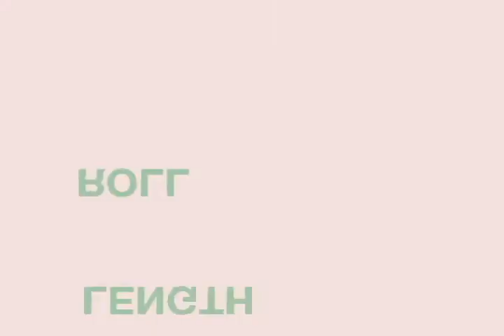Flicker Fusion goes METRO PHYSICAL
join the Flicker Fusion Metro Physical BADMINTON TEAM